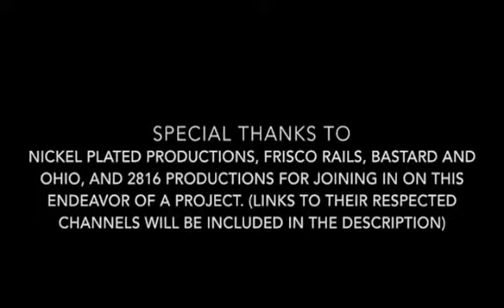The Reading Ramblers: A Documentary on the Surviving Reading T-1s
Well after weeks of research, script writing, and editing the T-1 Documentary is finally up for the public’s enjoyment. I hope you all enjoy this.

*Music credits are in the outro.
Footage is by hopewell Productions, Mark 1 Video Productions, and the Chessie System